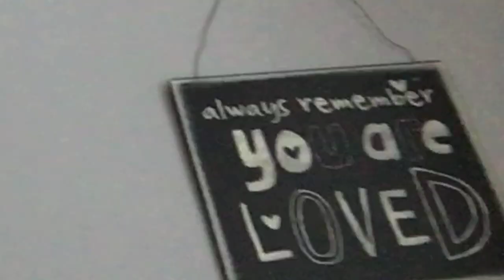the most random vlog EVER